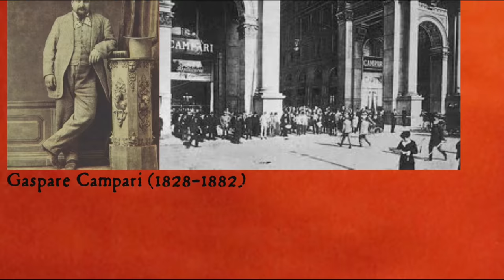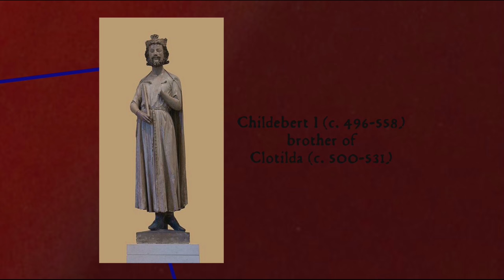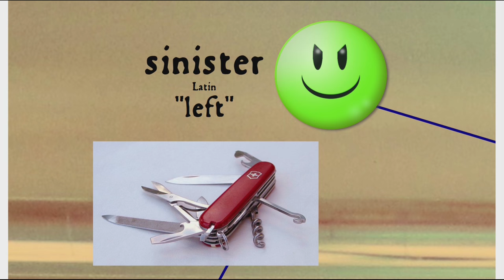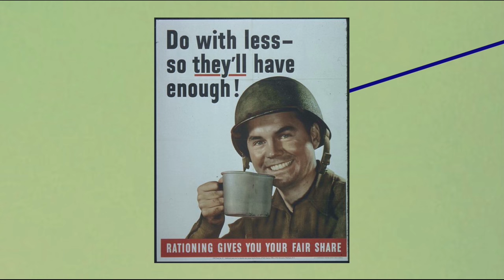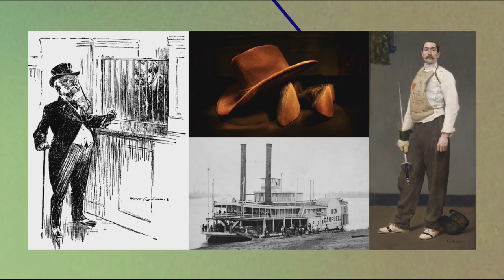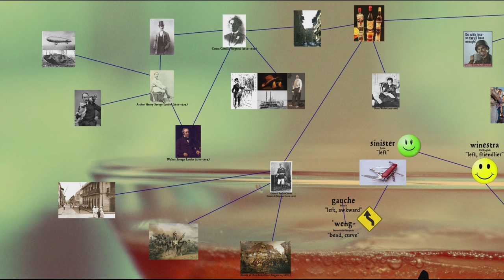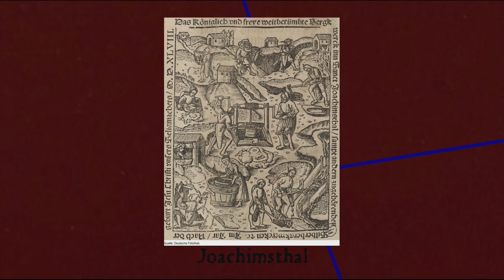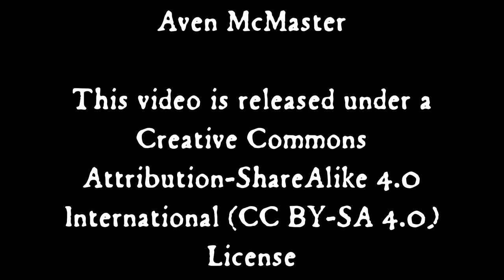The History of the Americano Cocktail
Vermouth, Campari, and the Americano Way: the etymology of the Americano & Negroni cocktails takes us from Visigothic rulers and Latin kings to Italian adventurers and the origin of the American dollar.

Small correction: The name "Arthur Henry Savage Landor" should be "ARNOLD Henry Savage Landor". Thanks to PureZOOKS for pointing that out!